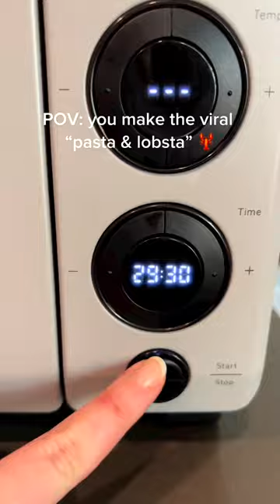Say hello to your newest favorite lobster mac & cheese from Get Maine Lobster 🦞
Say hello to your newest favorite lobster mac & cheese from Get Maine Lobster—the perfect appetizer that’s impossibly easy to make. 🦞

Create an unforgettable Maine lobster experience, no chef skills needed! And the best part? This creamy, crowd-pleasing lobster mac-n-cheese cooks perfectly in your Tovala Oven. Simply scan and enjoy!